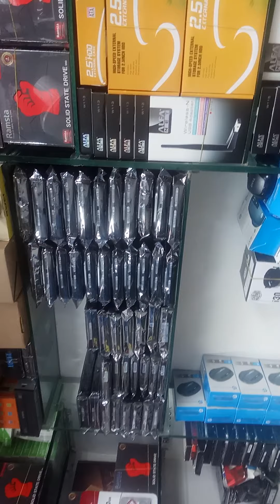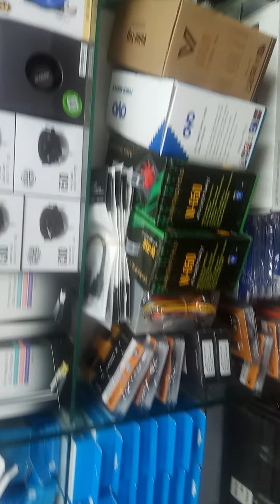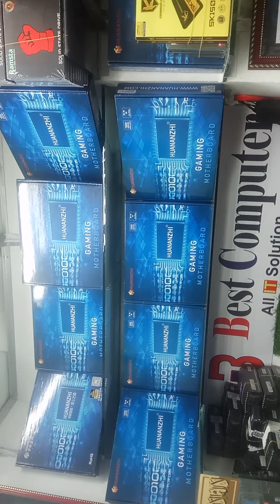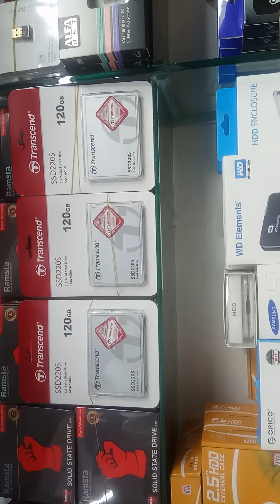Low price good quality computer ssd.mouse. keyboard. HDD.ram.Monitor. all etc.. fon 01924094876